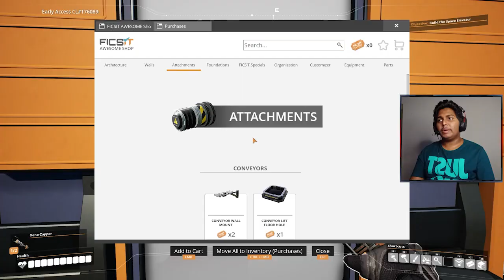අභ්‍යකාශ යන්ත්‍රය | Satisfactory Sinhala Gameplay Ep 5 | Kadiya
🟡In this video I am starting to play Satisfactory and explain about it in Sinhala to my audience

🎮 My Spec:-

◽ Motherboard: MSI B460M PRO-VDH WIFI (MS-7C83)
◽ GPU: NVIDIA GeForce GTX 1660 SUPER
◽ CPU: Intel Core i5-10400F
◽ Memory: 16 GB DDR 4

tags -
Satisfactory Sinhala Gameplay
Satisfactory Sinhala
satisfactory gameplay